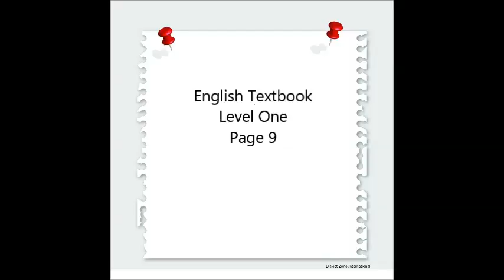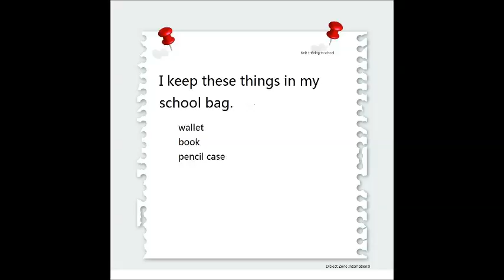Page 9 English Textbook Level One